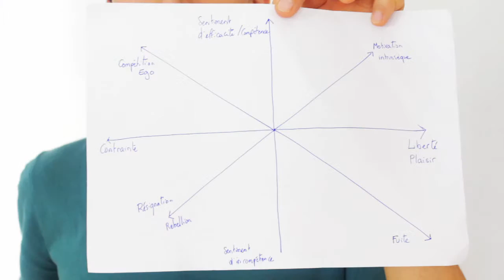Motivation : Les 2 Facteurs Clés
Dans cette vidéo, je partage avec vous les deux facteurs clés de la motivation et comment les déclencher.
🎁SÉANCE GRATUITE

Téléchargez gratuitement votre séance gratuite d’auto-hypnose pour activer vos ressources inconscientes

📢SÉANCES EN MP3

🚀CONSULTATIONS
Vous cherchez un hypnotiseur pour vous accompagner ? Je reçois en consultation en cabinet sur Paris ou partout dans le monde via Skype

🙏QUI EST ADRIEN DOAN ?

Je suis Hypnotiseur à Paris et Acteur. Je crois que chaque personne a le droit de réaliser ses rêves, et j’ai une question qui m’inspire : Si chacun était capable d’exprimer pleinement son potentiel, que serait le monde ?
Mon rêve est d’inspirer le plus de monde possible, et pour cela j’ai choisi deux métiers complémentaires :
Acteur parce que c’est un métier qui demande un constant travail sur soi, une grande connaissance de l’être humain, et qui permet de partager des histoires qui vont potentiellement transformer la vie de millions de personnes.
Hypnotiseur parce que je crois que l’hypnose est une technique de changement fascinante et efficace qui a déjà fait ses preuves et qui permet également de transformer la vie de millions de personnes (une à une en séance en cabinet).